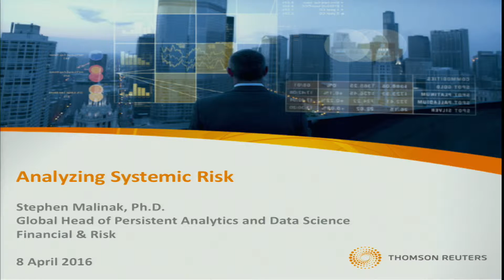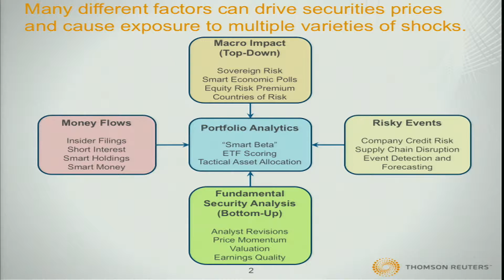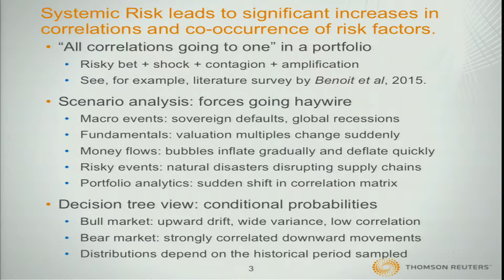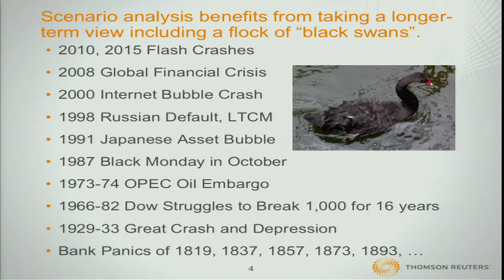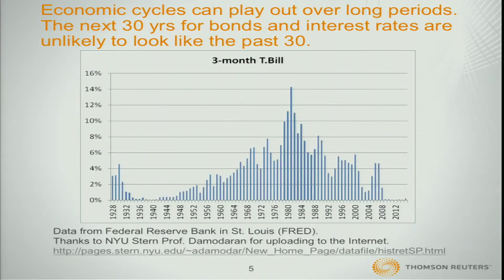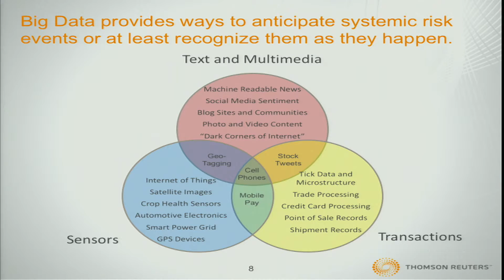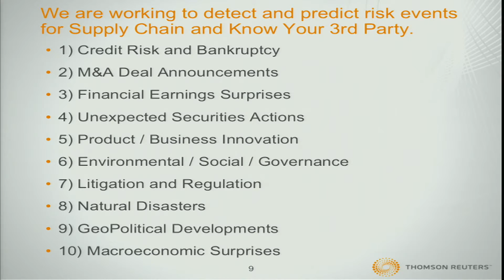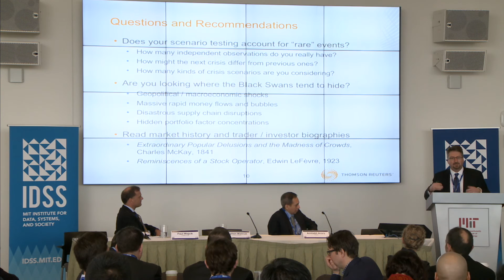Session 1: Dr. Stephen Malinak